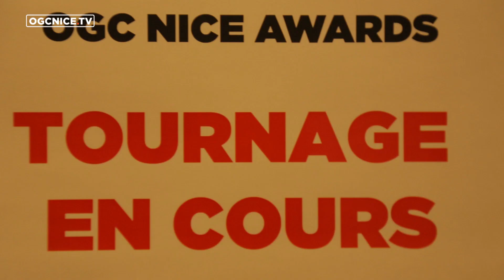OGC Nice awards 2013 : le best of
Les meilleurs moments des OGC Nice Awards compilés en 6 minutes.